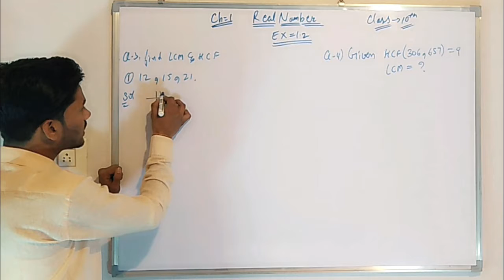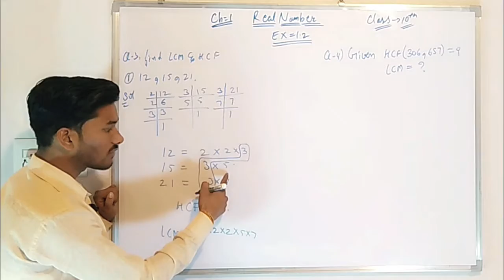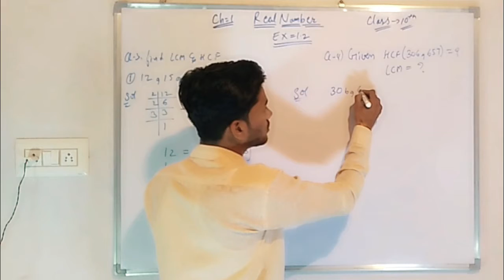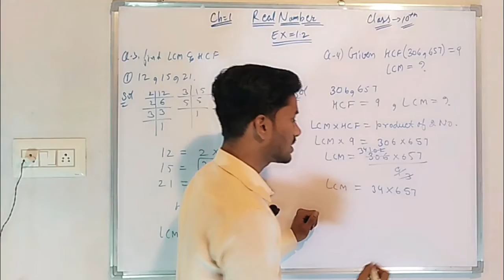Real number | chapter 1| question 3 and 4 | class 10th | Ncert solution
This is exercise 1.2 of real number.

We will keep uploading 2 videos per day.

Royal study point dewas madhya pradesh.